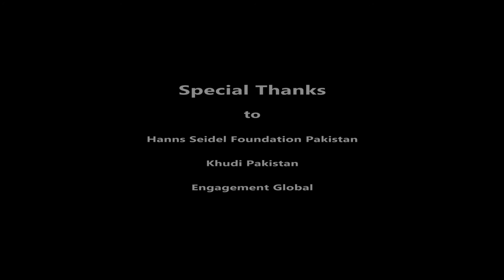Punjabi Portraits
This video is a short impression of the wonderful people of the Pakistani Punjab. The pictures have been collected on a three-months trip and cover the whole area. Thanks to all supporters and people who guided my way during these days. It has been a wonderful stay.